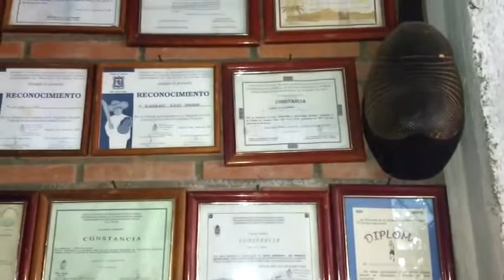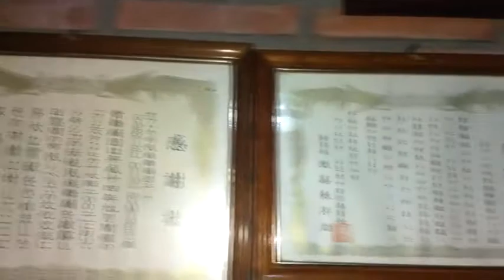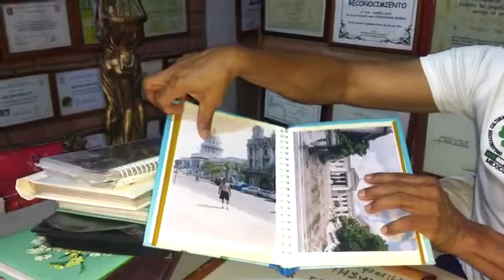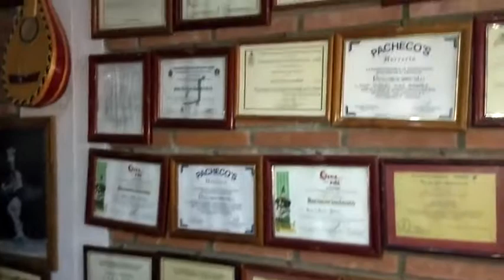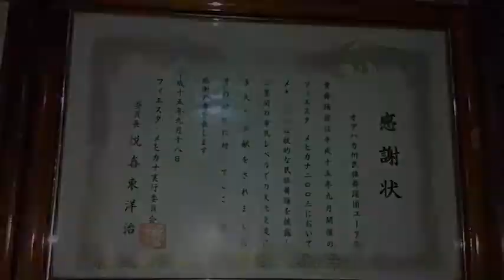YUHUA, 23 años, al rescate y difusión de las culturas tradicionales y folclóricas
Gabriel Díaz Ramírez, fundador de YUHUA, organización cultural dedicada, durante 23 años, al rescate y difusión de las culturas tradicionales y folclóricas de Oaxaca y México.

El profesor Gabriel Díaz Ramírez, coordinador y fundador de la organización cultural YUHUA, a 23 años de continuar con la difusión de la danza como un arte indispensable para formar integralmente al ser humano y las nuevas generaciones sostuvo una amena charla en el programa DIALOGANDO CON. realizado por ECMC NOTICIAS MÉXICO.

Le presentamos un saludo del profesor Gabriel, que como ya se ha dicho es el creador y fundador de esta Organización cultural dedicada al rescate y difusión de las culturas tradicionales y folclóricas de Oaxaca y México.

YUHUA, ha sido el único grupo cultural que durante dos años consecutivos ha representado al folklor mexicano y oaxaqueño en un evento internacional celebrado en Japón, cuya invitación permanece abierta, así como la GUELAGUETZA y el folklor mexicano ha sido llevado a 16 países a través del profesionalismo de sus integrantes comandados por el profesor Gabriel Díaz Ramirez.